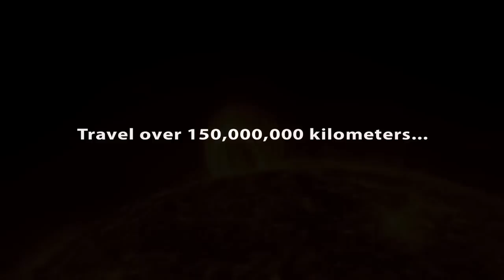Aurora Borealis Northern Lights Trailer 2013 - Kallisti Media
The stunning Northern Lights have been beloved and the source of myth for thousands of years, but beneath their beauty is the larger story of the causes and effects of the Aurora. The film explains how the sun functions and how during the cycle of normal solar activities coronal mass ejections (CME) or solar flares are regularly formed. Using real images and stunning graphics viewers follow the CME through space and view the effects on earth in sequences of beautiful Aurora imagery. Scientists then explain how the CME creates the Aurora and how it collapses earths magnetosphere causing electricity to form within conductive items like power lines. Scientists show how a small CME and earth has a wonderful light show, a large CME and our power grid collapses and talk about ways we can be prepared for the next big solar event.
For more info Kallistimedia.com